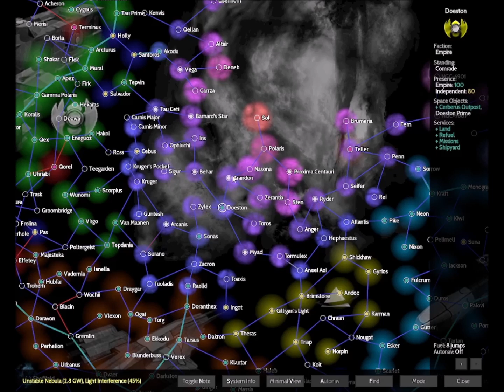Naev: Visiting Sol AND coming back to tell the tale (Naev V 1.12 Vanilla)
With several configurations and a bit effort you can visit the Sol system. It is in the heart of the deadly nebula from the incident. But coming back and land the ship afterwards is the actual problem because you need additional fuel and this requires valuable upgrade space. But there is still a way to visit sol and come back. And as you can see it is very damn close. There is no time to waste. The nebula damage there is so strong that even staying about a second longer would be deadly. You can see how it ate my shield and half of the hull when i left. This is a pure vanilla savegame without mods and cheats and without console commands.

Usually the game would show the exploration intro "Sol - Home" but this is my second visit there and the game shows each of those exploration intros only once. The map info shows that the nebula damage in sol is 100. This is wrong. It is MUCH higher as you can see here on this test with a 110+ GW regen shield